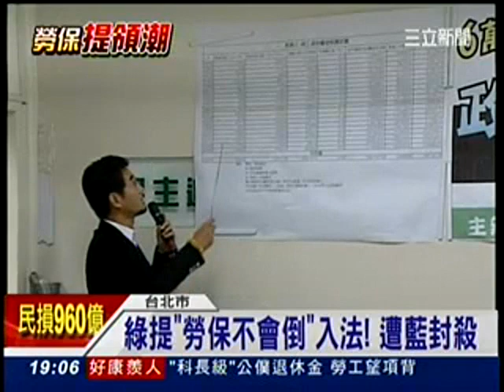「勞保不能倒」入法 國民黨竟然封殺(三立新聞)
勞工憂慮勞保基金虧損破產，爆發勞保老年給付提領潮，立法院民進黨團、台聯黨團在立法院院會提案變更議程，希望三讀修正勞保條例第六十九條，確立政府撥補勞保虧損及負最終支付責任，國民黨團當場異議且於表決時擋下。民進黨團痛批，馬總統與國民黨「空喊勞保不能倒，入法卻是過不了」。